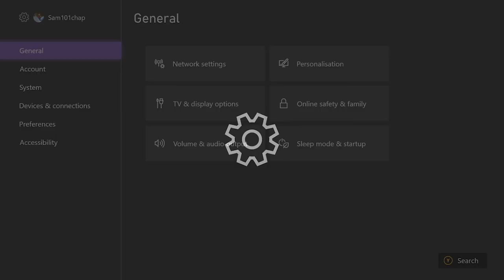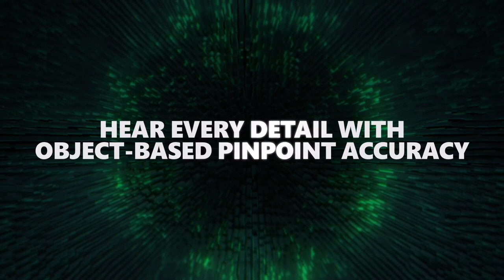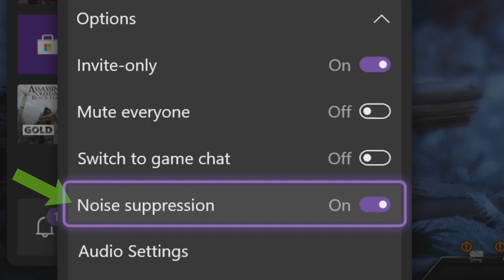Como otimizar o som do seu Xbox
Certifique-se de alterar essas configurações de som no seu Xbox Series X & S

Otimizar seus consoles Xbox Series X e Series S para serem os melhores possíveis pode parecer uma chatice, mas é vital para obter a melhor experiência possível. Aqui está um vídeo informativo sobre como otimizar as configurações de som em seu Xbox Series X e S para dar aos seus ouvidos a melhor experiência possível